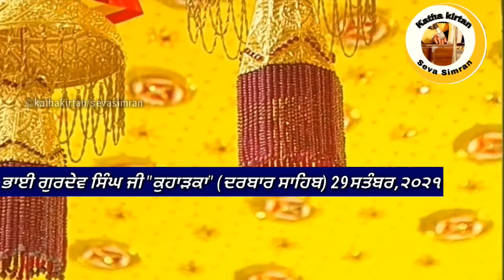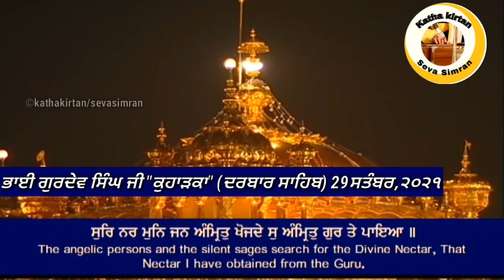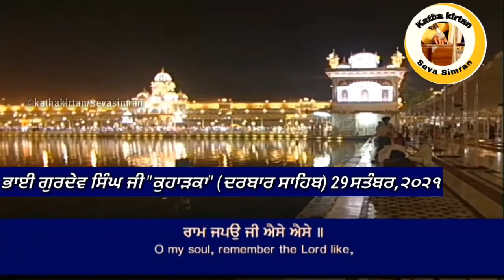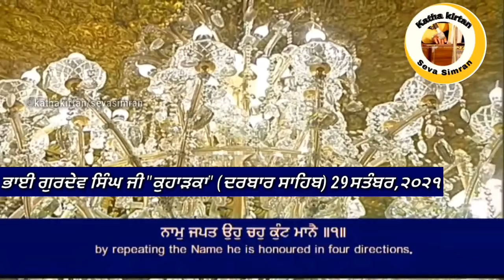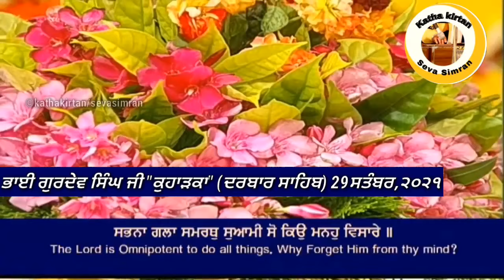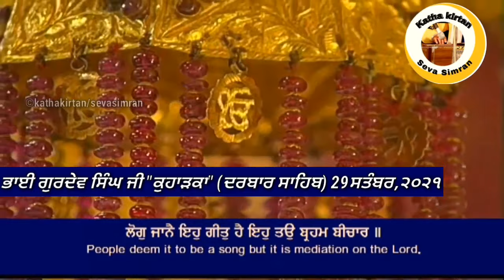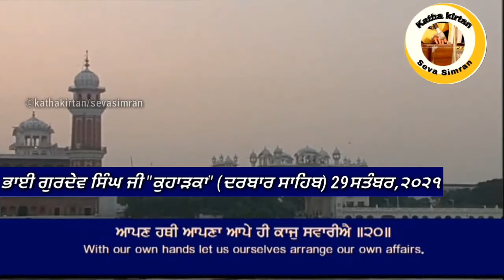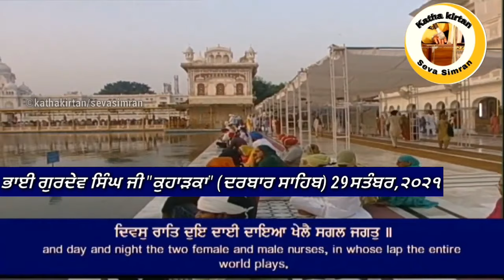🔴Bhai Gurdev Singh Ji Kuharka Hazoori Ragi Darbar Sahib🔥Asa Ki Vaar Kirtan Hazri🔥29 September,2021